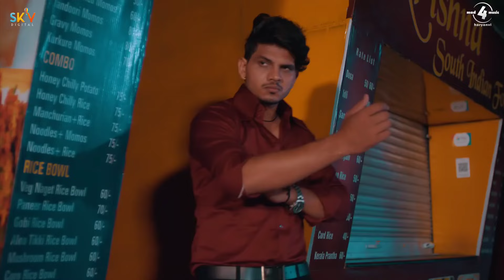Sochu thi dildar mile koi khaki vardi Aala : Badnam Gaam (Official Video) New Haryanvi Songs 2023